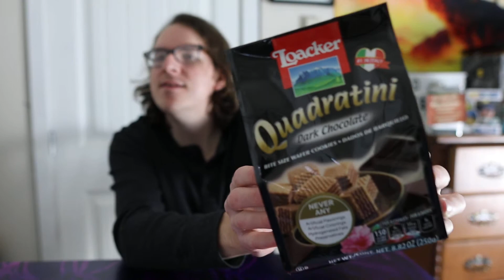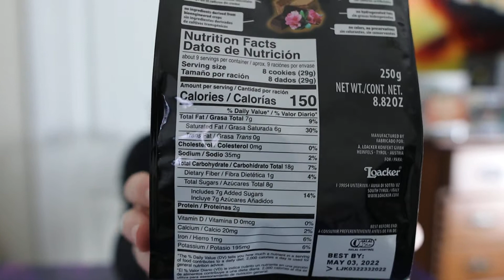Loacker Quadratini dark chocolate | review Number one in Italy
This is my review of the Loacker Quadratini dark chocolate it’s Number one in Italy